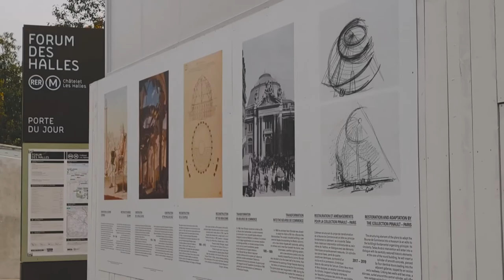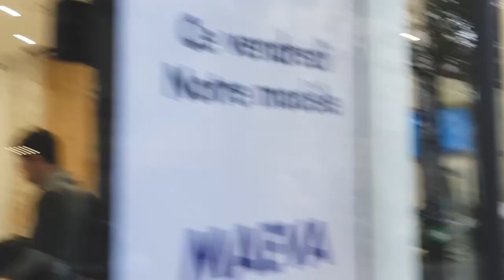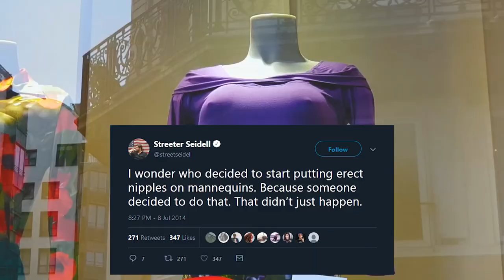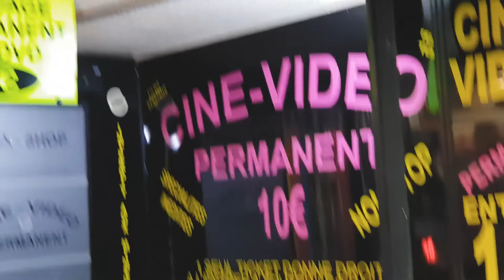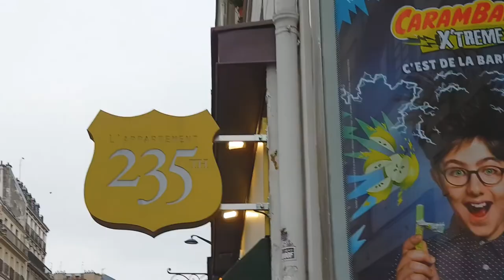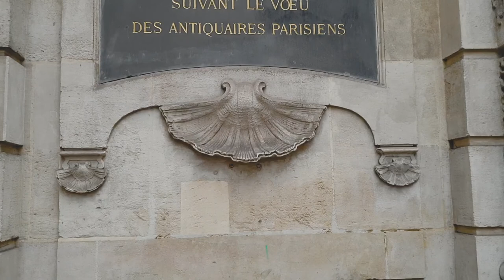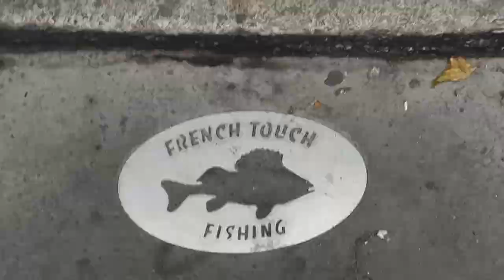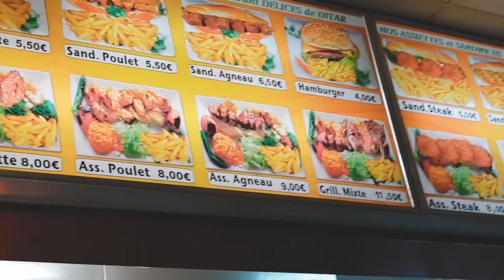A Day In The Life (Vlog #24)